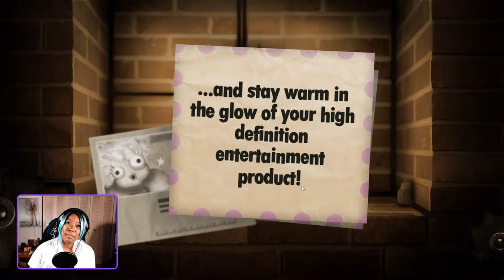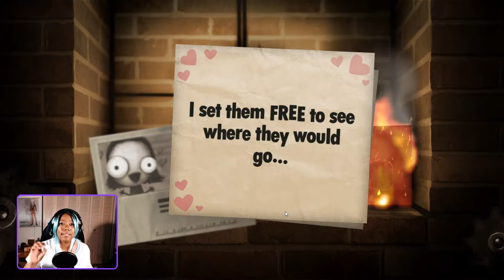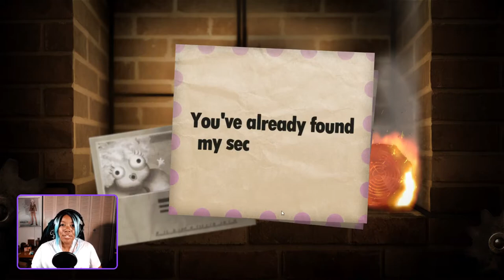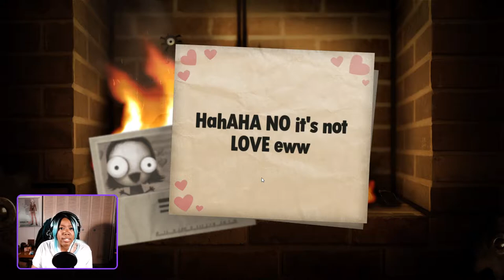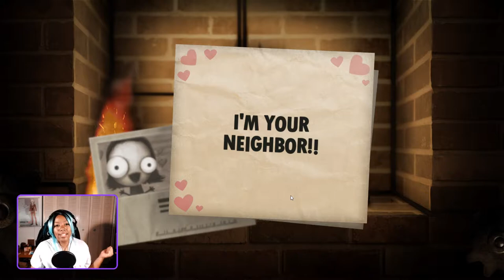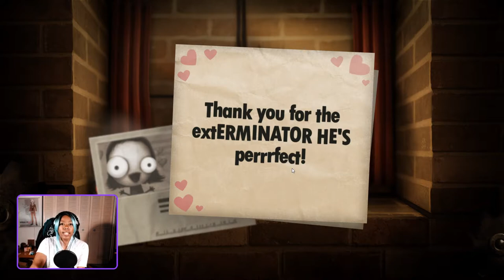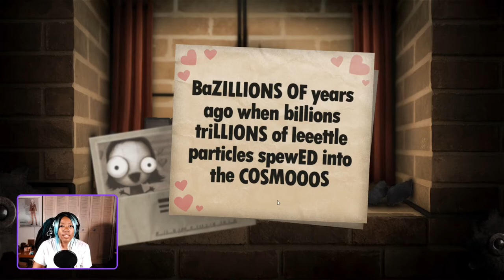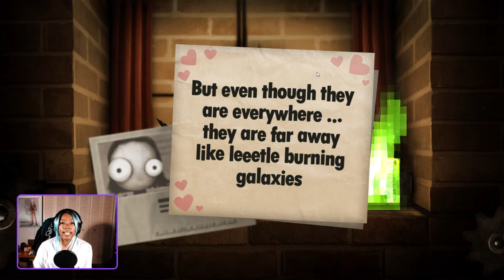Little Inferno Part 1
Welcome to Kisara's Casual Corner!  Do you like fire?  Are you engrossed by flames?  Do you find burning things like toys a fun game?  That join me in frippery and fabulous fun that is Little Inferno parts 3, 2 and 1!

Little Inferno
DEVELOPER: Tomorrow Corporation